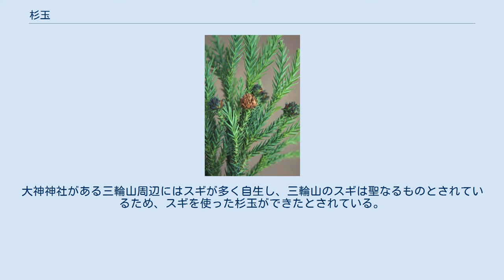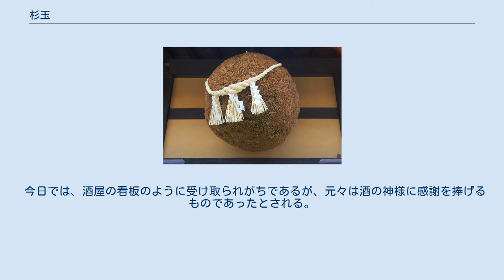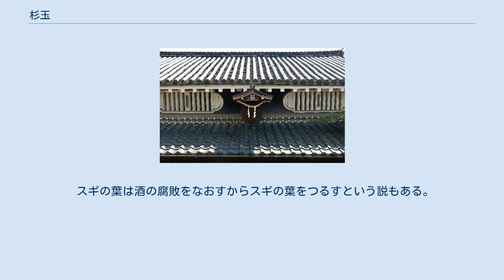杉玉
杉玉発祥の地、奈良の酒蔵に吊るされる杉玉（油長酒造） 杉玉（すぎたま、すぎだま）とは、スギの葉（穂先）を集めてボール状にした造形物。
酒林（さかばやし）とも呼ばれる。
日本酒の造り酒屋などの軒先に緑の杉玉を吊すことで、新酒が出来たことを知らせる。
「搾りを始めました」という意味である。
 杉玉（酒造仙醸） 奈良県にあるお酒の神様を祭る大神神社の文化だったといわれる。
大神神社では、毎年11月14日に「おいしいお酒ができるように」という願いを込めて杉玉を飾ってきたが、その習慣が江戸時代初頭から全国の酒蔵へ広まった。
大神神社がある三輪山周辺にはスギが多く自生し、三輪山のスギは聖なるものとされているため、スギを使った杉玉ができたとされている。
本来は三輪山のスギで作られた杉玉を飾ることが習わしだったが、現在では各地の酒蔵が独自に製造したり、業者に依頼して作っていることが多い。
 杉玉はおおむね2月～3月に飾られるが、この時期は新酒の季節であり、杉玉には「今年も新酒ができましたよ」という目印になる。
吊るされたばかりの杉玉はまだ蒼々としているが、やがて枯れて茶色がかってくる。
緑色（2月～6月頃）は新酒の季節、薄い緑（初夏～夏頃）は夏酒、枯れた茶色（秋頃）はひやおろしの季節というように、日本酒造りの時期と杉玉の色は同調しており、杉玉の色の変化がまた人々に、新酒の熟成の具合を伝える。
 今日では、酒屋の看板のように受け取られがちであるが、元々は酒の神様に感謝を捧げるものであったとされる。
 俗に一休宗純の作とされるうた「極楽は何処の里と思ひしに杉葉立てたる又六が門」は、杉玉をうたったものである。
 スギの葉は酒の腐敗をなおすからスギの葉をつるすという説もある。
 針金で芯となるボール（できあがりの半分ぐらいの大きさ）を造り、杉の葉を下方から順に差し込んで固定していく。
上まで刺したら、球状になるようにきれいに刈り揃えて完成である。